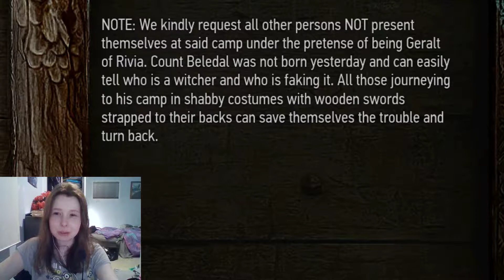TW3 Blood and Wine DLC #2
Might delete this one later, it's not great.